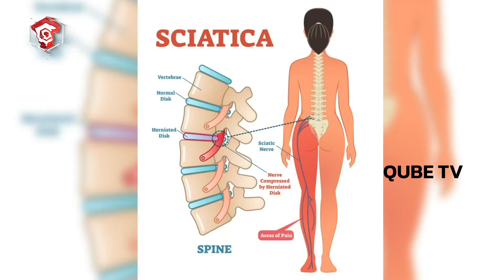యోగాతో మూత్రంలో మంట మాయం | Yoga Sanas For Urine Infections | Yoga for UTI Infection Cure